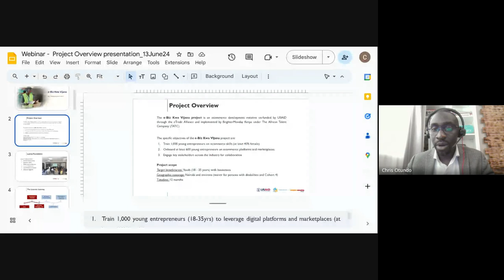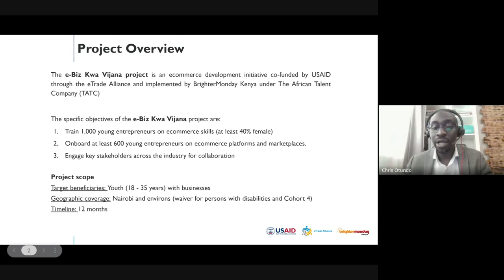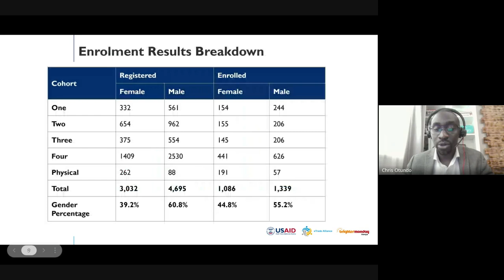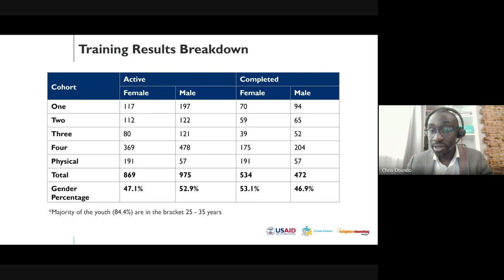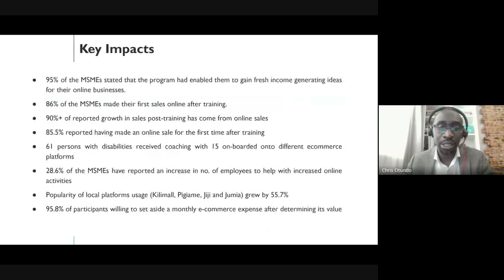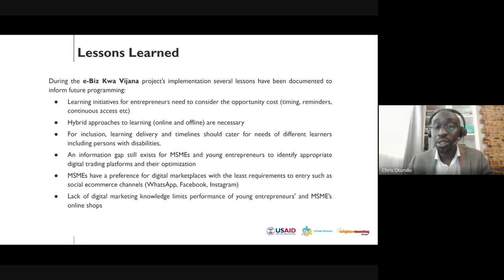Unlocking MSME Growth:The Power of Public-Private Partnerships in Digital Trade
On Monday, July 22, 2024, the eTrade Alliance and Marketlinks welcomed Kati Suominen, Founder and CEO of the Nextrade group, and a team of panelists, in a virtual webinar that dove into how the Alliance collaborates with private sector partners and local stakeholders to support e-commerce development for SMEs.

Discussions involved Alliance representatives exploring how the Alliance leverages partner strengths and capabilities in this effort. Beyond looking at the project impact on SMEs, we discussed what makes these initiatives sustainable and scalable.